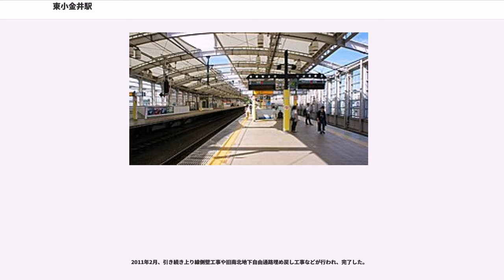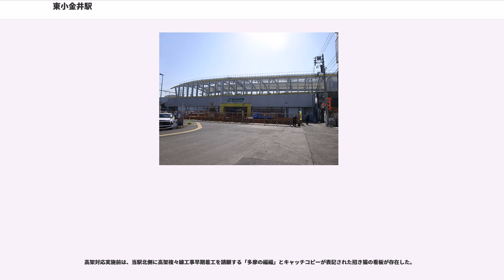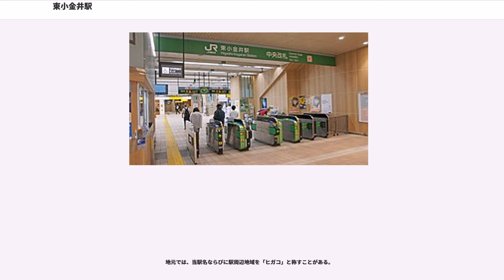東小金井駅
東小金井駅（ひがしこがねいえき）は、東京都小金井市梶野町五丁目にある、東日本旅客鉄道（JR東日本）中央本線の駅である。駅番号はJC 14。

当駅を含む区間は、運行系統上は「中央線」と案内される。運転形態の詳細については該当記事を参照のこと。

下り方面が単式ホーム1面1線、上り方面が島式ホーム1面2線、計2面3線のホームを有する高架駅である。

地上時代は橋上駅舎で、相対式ホーム2面2線を有していた。かつて当駅西側に改札を新設するよう請願する声もあったものの実現しないまま高架化に至っていたが、2014年1月27日に後述のnonowa東小金井およびnonowa口改札開業に伴い、実現された。開業した頃は、武蔵境寄りに自動車を積み卸しするための設備が設けられていた。

JR中央ラインモールによる業務委託駅で、指定席券売機・自動券売機・自動改札機が設置されている。みどりの窓口は2018年6月30日をもって営業を終了した。

2番線は信号設備上、両方向の進入・出発に対応している。そのため、実際の案内標には路線名しか記載されていない。上りの一部に、当駅で通勤特快（※平日朝のみ）・特急列車の通過待ちを行う列車が設定されている。また、2012年3月17日ダイヤ改正より朝のみ上り列車が1番線・2番線ホームから交互に発車する形となっている。

早朝と深夜には総武線直通や中央線東京駅発着の各駅停車も運転される。それ以外の時間帯はすべて快速電車である。

JR中央線は、2020年代前半（2021年度以降の向こう5年以内）をめどに2階建てグリーン車を2両連結させ12両編成運転を行う。そのため、当駅はホームの12両編成対応への改築工事などが実施される。

2018年（平成30年）度の1日平均乗車人員は31,553人である。

2003年9月に線路を切り替えた際、上り線のみ北に移動させたため駅西側を通る東大通り（都道247号）の東町踏切では横断距離も遮断時間も長くなり、駅構内を自転車で通過する高校生が増えるなど、開かずの踏切として社会問題となった。また、橋上駅舎の自転車通行に対応するため、エレベーターは南口・北口ともに2基ずつ、合計で4基並べて設置されていた。その後、踏切の横断距離は元に戻り、南口閉鎖と地下通路新設により駅舎内の自転車通行は減少したが、駅構内の「自転車は降りて引いてください」の掲示はそのまま残されている。また、地下通路用のエレベーターが南口・北口に各1基ずつ設置されていた。

南口には小規模な商店街が形成されている。北口は中央線高架化工事終了後を見据えた土地区画整理事業および駅前整備事業が進められている。

中央線高架化工事の進行に伴い、2006年3月13日より南口が閉鎖された。このため、駅の南側へ行くには、北口から新設の地下通路を通る必要があり、歩く時間が少し長くなった。

2007年6月30日から7月1日にかけて下り線で高架切り替え工事が実施された。この切り替えにより橋上駅舎の改札口が廃止され、上下線で別々の改札口を持つ形態となった（前述の北口2連エレベーターは使用停止となった）。下り線は本設となる高架下改札口を使用し、上り線はホーム脇に設置される地平の仮設改札口を使用するが、下り線は南口・上り線は北口にしか接続しないため、南北相互の連絡は改札外の地下通路か東町踏切に頼ることとなった。

東町踏切は以前は南北往来が歩行者・自転車のみ可能で、自動車およびオートバイは北方面から南方面にのみの一方通行になっていたが2012年に工事が終了し自動車およびオートバイの南北往来が可能になった。

上下線分離となることから、上り線用の仮設駅舎にも一通りの設備を設ける必要があるが、トイレについては橋上駅舎のものを引き続き使用していた。このため、改札もホームも地平にありながらトイレだけが2階にあり、アクセス用に階段・エレベーター各1本が残る形となった。

2008年12月、北口においては高架化工事終了後を見据えた整備事業の一つである、東大通りの道路拡張工事のための土地接収および居住住民の退去などが少しずつ進んでいる。

2009年12月5日から6日にかけて、上り線の高架切り替え工事が行われ、この工事終了をもって上下線とも高架化を完了した。

2011年2月、引き続き上り線側壁工事や旧南北...